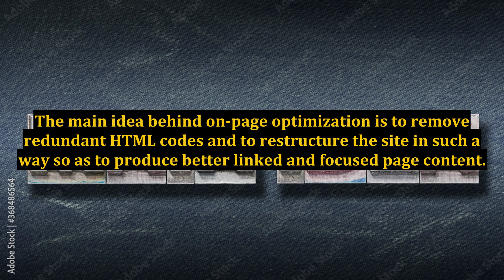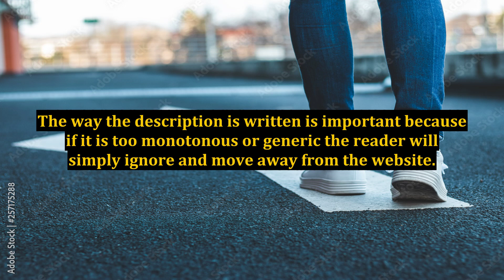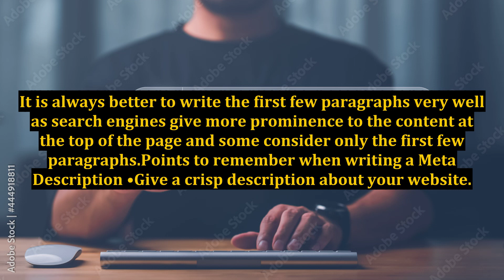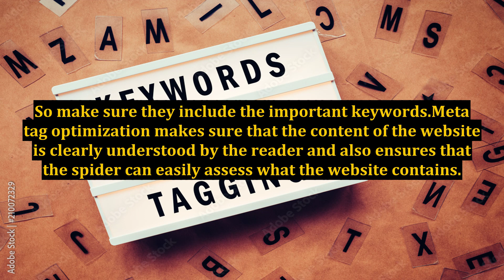On-Page Optimization - Step 2 - Meta Tag Optimization